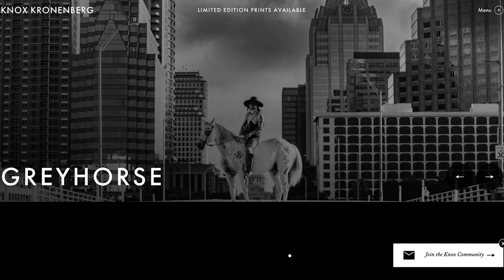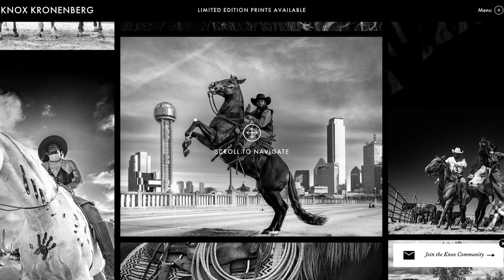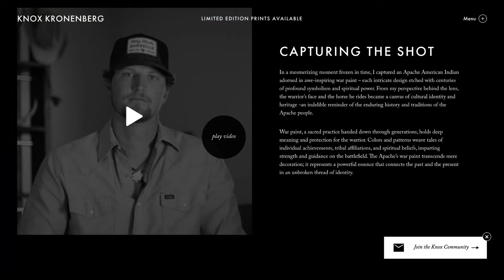Knox Kronenberg’s Wild Journey from Yeti Intern to Adventure Photography Legend | 14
Dive into the captivating world of adventure photography with Knox Kronenberg, an artist and storyteller whose lens has captured some of the most breathtaking moments in the wild. From his beginnings as Yeti's very first intern to collaborating with leading outdoor brands and becoming a beloved figure in the adventure photography industry, Knox's journey is nothing short of inspiring.

Chapters
0:00 Intro
3:18 Pursuing passion in the outdoor industry
7:20 Yeti's first intern
9:22 Falling in love with photography
11:23 Standing out as a content creator to outdoor brands
13:37 Why the details matter to founders
15:10 Nurturing relationships through reputation and experience
19:06 Working with big brands in Texas
21:52 Advice to young creators in the outdoor industry
23:53 Adapting to a short-form video world
25:52 Transitioning into fine art photography
27:33 Capturing an image that tells a story
28:37 The Native American sweat lodge story
37:13 Greyhorse
38:57 A Texas Commute - the beauty of black and white
40:34 Shutting down a bridge in downtown Dallas
45:03 The Aspen shoot that almost didn't happen
48:55 Echos of the West series sneak peek
51:43 Creating an epic website
52:49 Fostering community through shared experience
55:25 Connecting with Knox

Knox Kronenberg is not just a photographer; he's a visionary artist whose work invites us into the heart of adventure. Now, his unique perspective and breathtaking images are available for collectors, bringing the spirit of the wild into homes and hearts around the world.